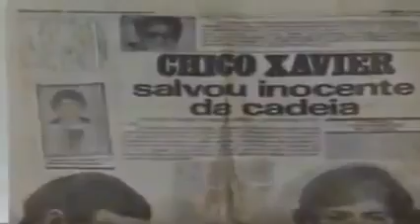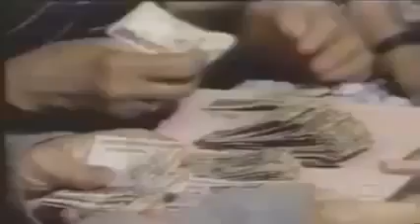Chico Xavier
últimos dias de Chico Xavier